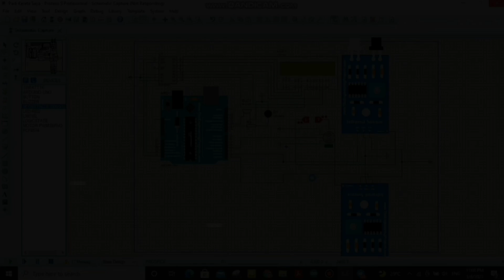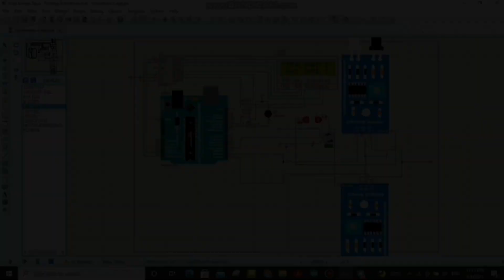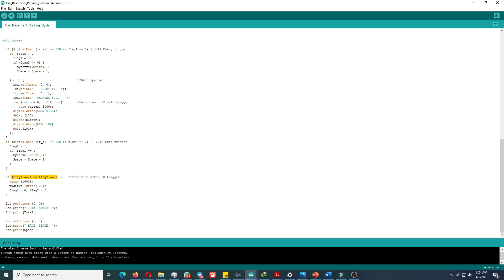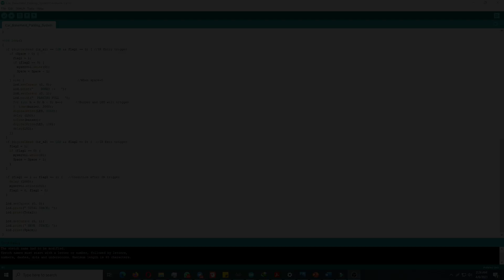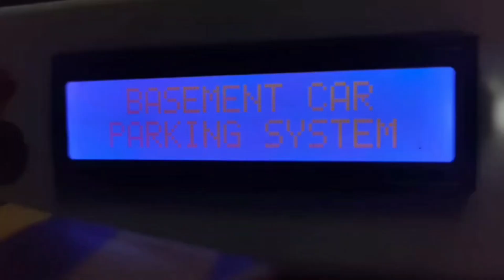Basement Car Parking System (Arduino Project)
BEE3942 Microcontroller Programming Project Video (Group 2_03P)

Members:
-Syed Muhamad Hanis Fakhruddin Bin Syed Zainal Abidin  [EC18138]
-Muhamad Hafidz Bin Muhamad Hatta                                    [EA18217]
-Siti Nuraini Binti Che Huhaimi                                                   [EA18120]

Sensor used:
2x IR sensor

Components:
-Arduino Uno
-Servo motor
-LCD I2C (16x2)
-LED
-Buzzer